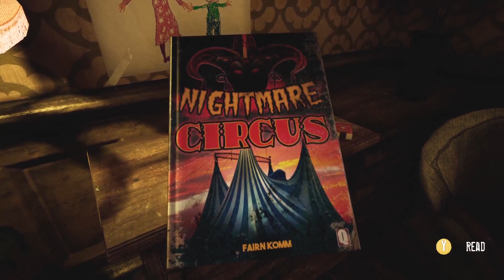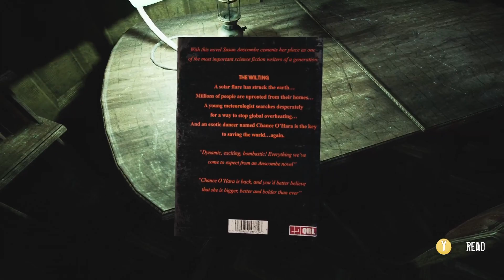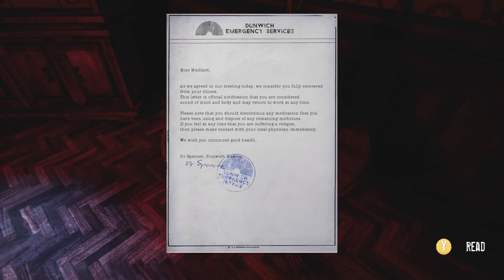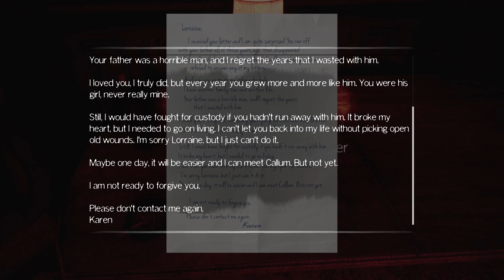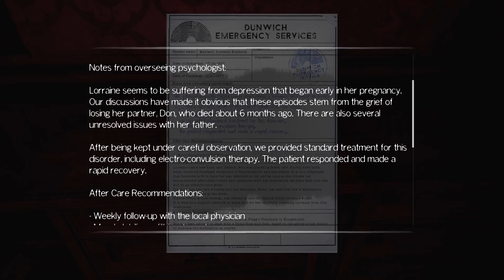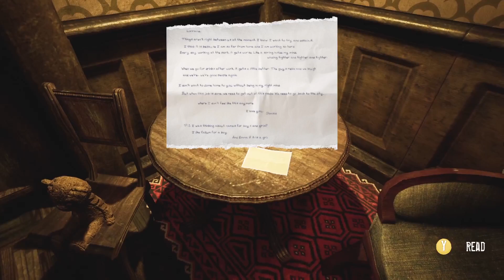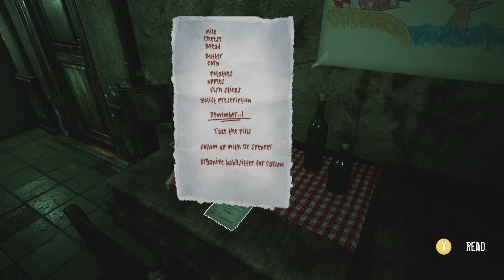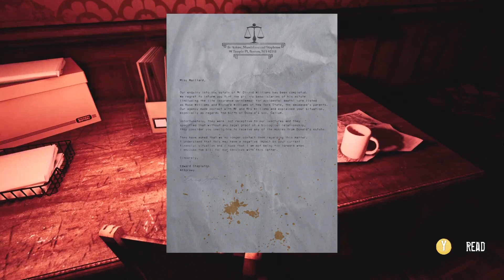The Park - Casual Playthrough #04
Casual playthrough of The Park for PC.
Definitely an interesting game considering it's basically a walking sim.

Playing on Steam, using Xbox One wireless controller for PC, on an Alienware Aurora R12 PC.